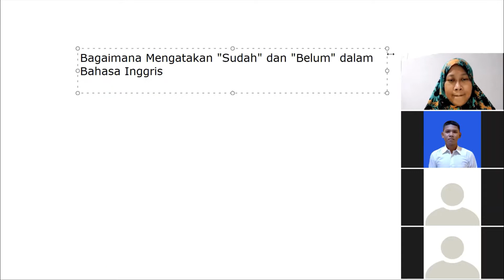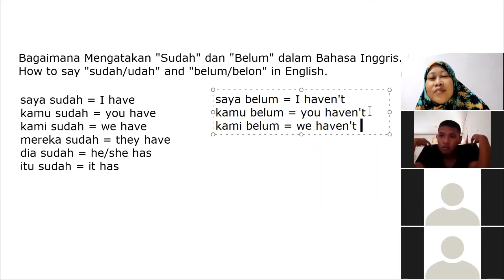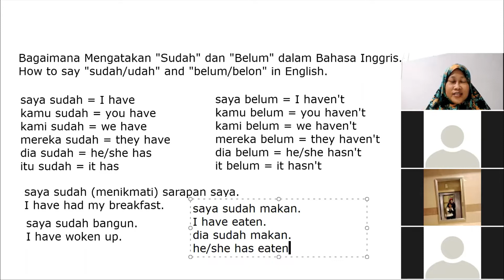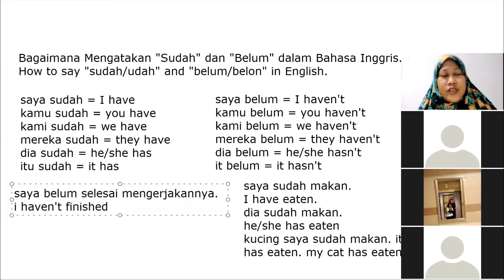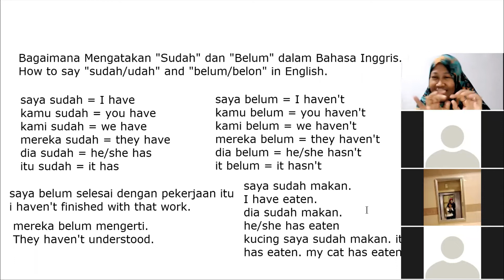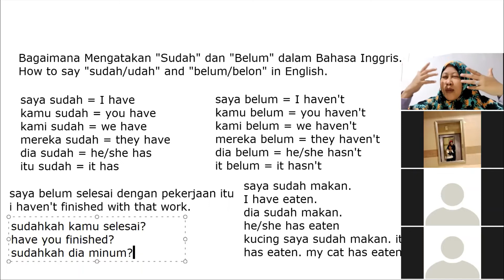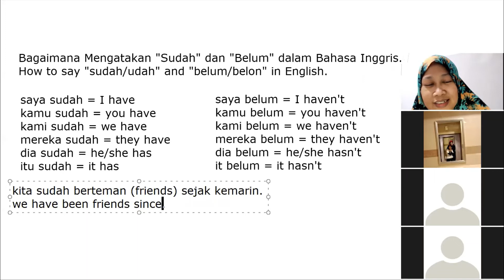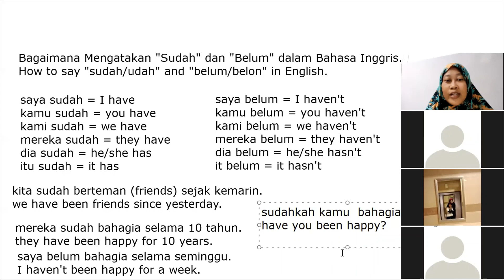HOW TO SAY SUDAH AND BELUM IN ENGLISH